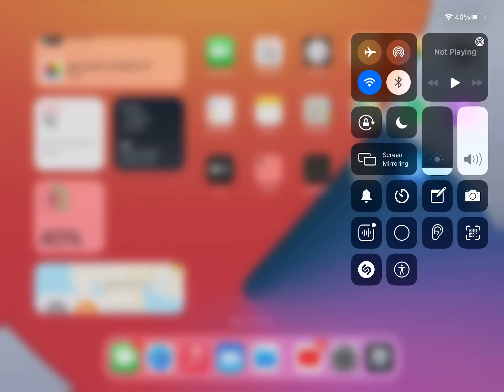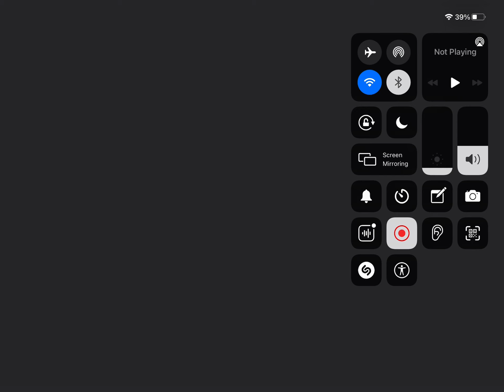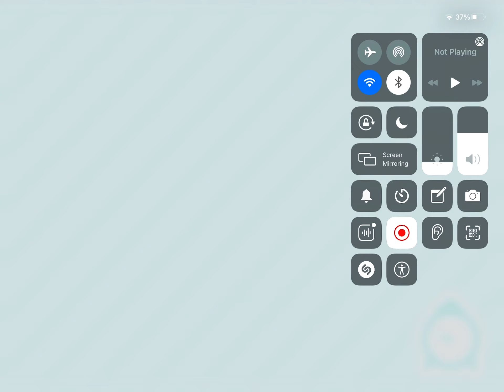I made a easter house in Toca boca